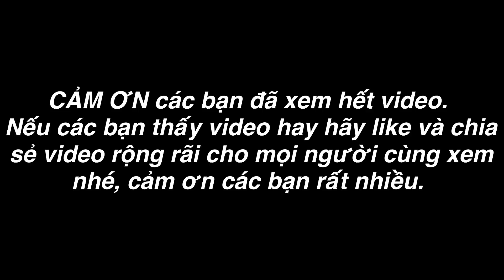TXTV - Cua Cà Màu Nướng Mọi Team Thánh Xàm Phải Tranh Giành Cua Vì Quá Ngon Và Cái Kết Không Tưởng